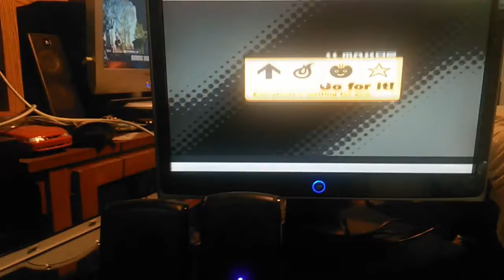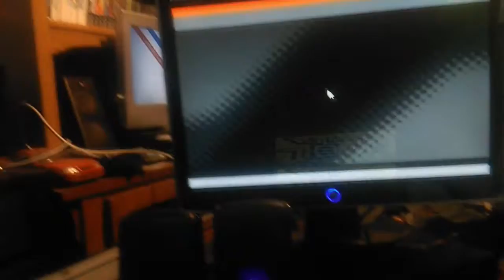Stepmania 3 9 with ddr max2 theme gameplay demonstration